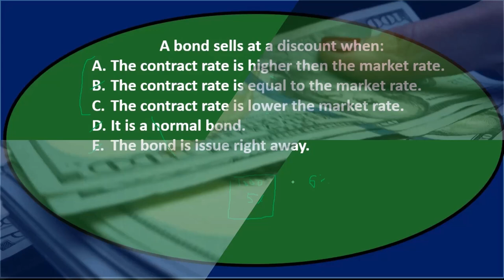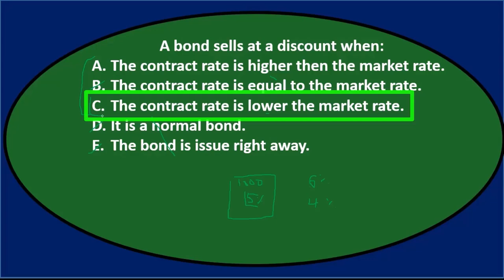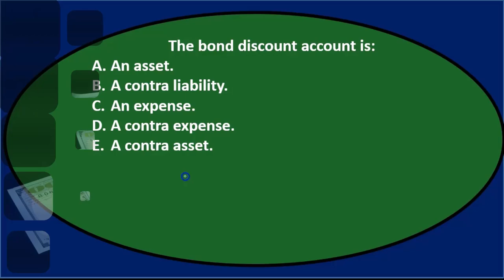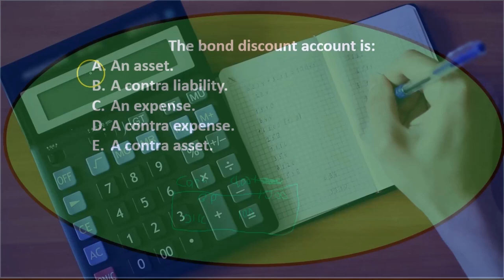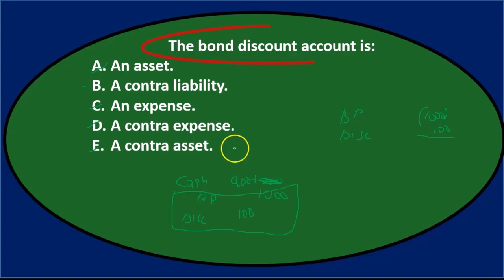Pregunta de opción múltiple: pasivos a largo plazo 70 Contabilidad financiera